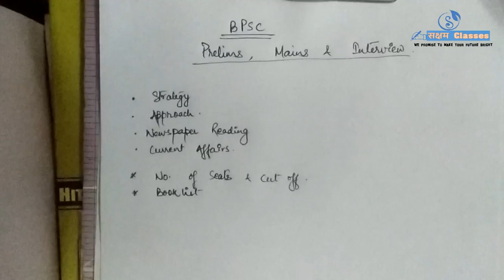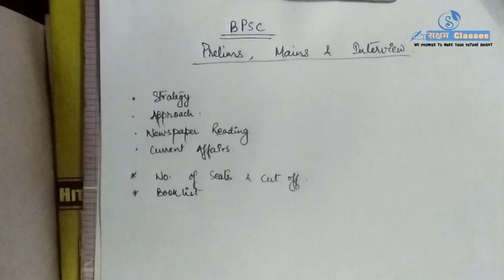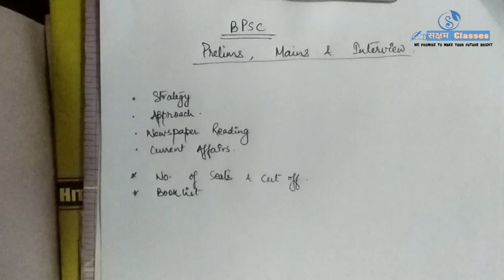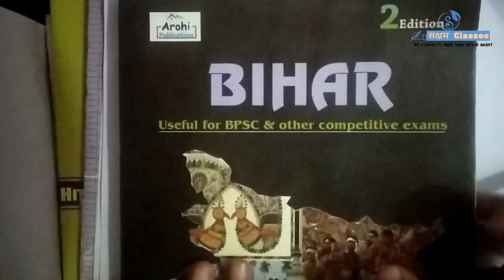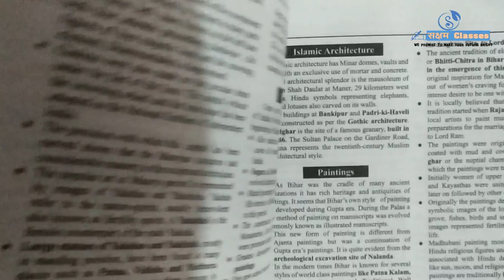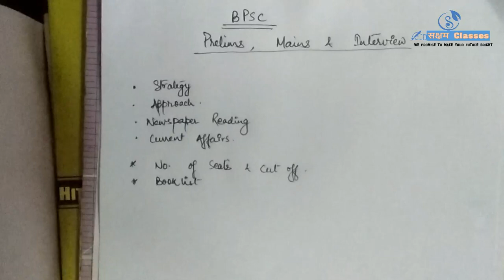BPSC preparation guide by Miss prachi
In this video students will learn about how to prepared for bpsc exams
All the content given in the video is verified by the Aadhira Education Services Pvt. Ltd.
By SAKSHAM CLASSES
In undertake of
Aadhira Education Services Pvt. Ltd.